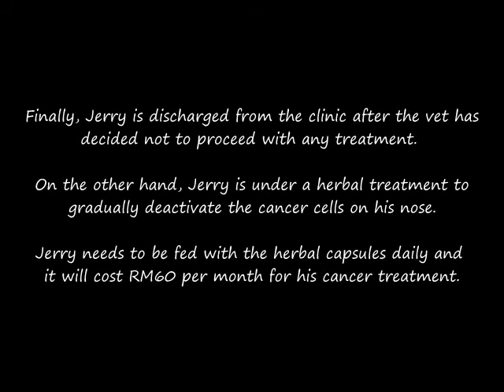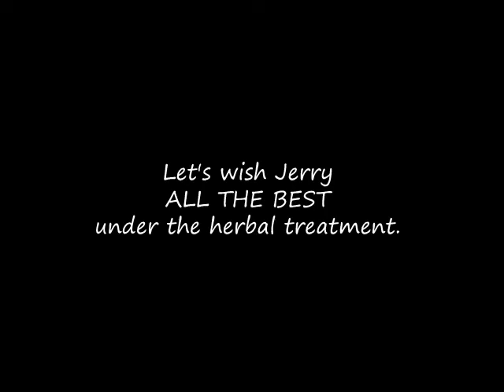Welcome Home, Jerry !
Finally, Jerry is discharged from the clinic after the vet has decided not to proceed with any treatment.
On the other hand, Jerry is under a herbal treatment to gradually deactivate the cancer cells on his nose.
Let's wish Jerry ALL THE BEST under the treatment. Jerry needs to be fed with the herbal capsules daily and
it will cost RM60 per month for his cancer treatment.